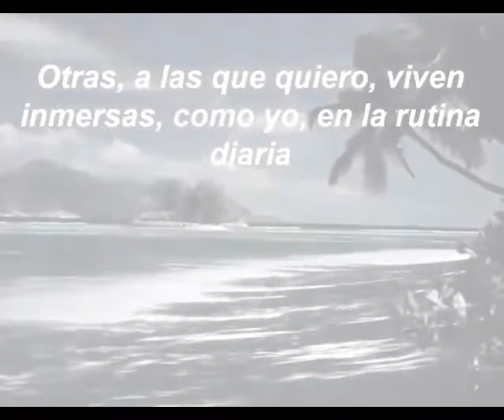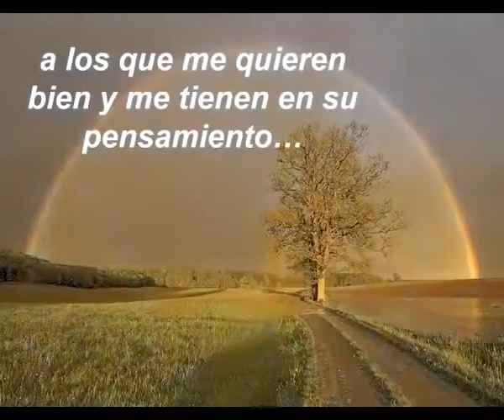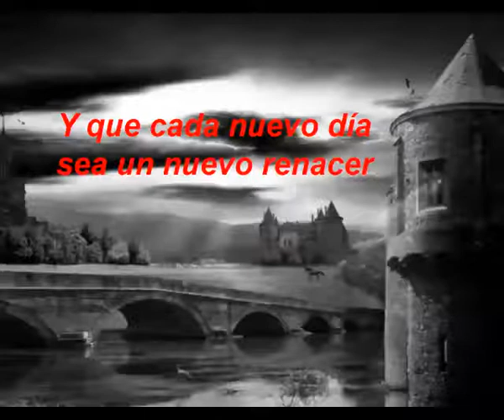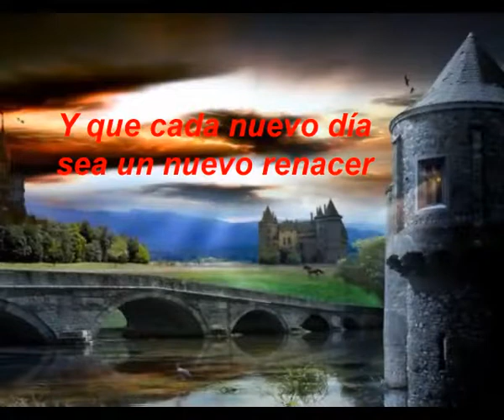31 de mayo de 2020